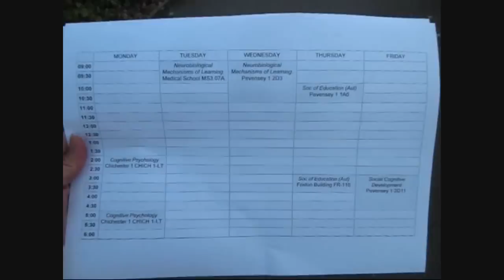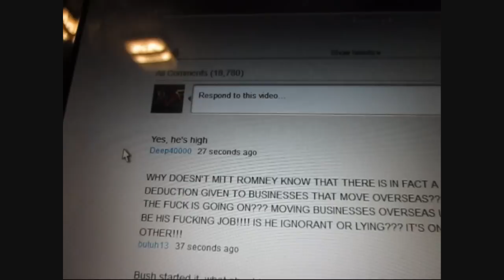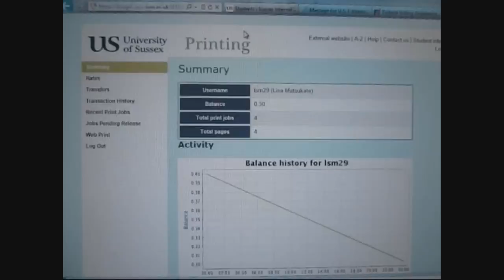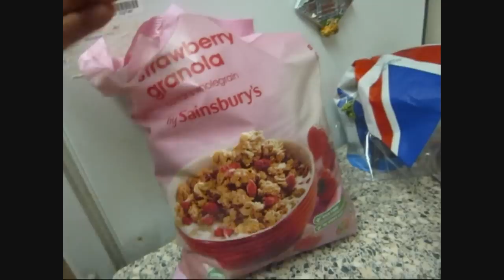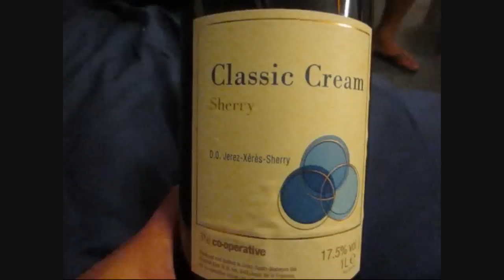COOKING LESSONS WITH PARK 36! ~October 4 & 5, 2012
cooking, pretending to have a British accent, street art in Brighton, trying some Arroz Con Leche, printing issues, Asian market, and my GAS baby.